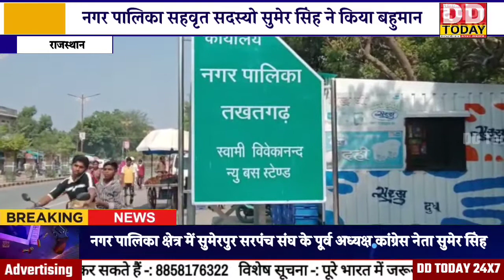नगर पालिका सहवृत सदस्यो सुमेर सिंह ने किया बहुमान, नगर पालिका क्षेत्र में सुमेरपुर सरपंच संघ के...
आपका अपने चहते चैनल DD Today News में तहे दिल से स्वागत है। ये चैनल आप लोगों के बीच रहना पसंद करता है। राजनीति सहित देश के बड़े मुद्दों पर सवाल करना ही हमारी पहचान है।
   जन-जन तक की आवाज को हमने देश के कौने-कौने में पहुंचाया है इसी तरीके से आप DD Today News को प्यार देते रहिए। हम भी बेबाक, बेखौफ बोलते रहेंगे।

Links

अगर आपके आसपास ऐसी कोई भी घटना जो अपराध की श्रेणी में आती है या समाज को क्षति पहुंचा सकती है तो ऐसी घटना की वीडियो हमें Whatsapp कर सकते हैं -: 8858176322

विशेष सूचना -: आप लोगों से आग्रह है चैनल को आगे बढ़ने में सहयोग करें चैनल को सब्सक्राइब करें लाइक करें एवं चैनल में जुड़ने व विज्ञापन के लिए संपर्क करें Whatsapp

इस वीडियो से संबंधित आपका कोई भी प्रश्न या सुझाव हो तो हमें कमेंट बॉक्स जरूर लिखें धन्यवाद. आपका अपने चहते चैनल DD Today News में तहे दिल से स्वागत है। ये चैनल आप लोगों के बीच रहना पसंद करता है। राजनीति सहित देश के बड़े मुद्दों पर सवाल करना ही हमारी पहचान है।

Links

  इस वीडियो से संबंधित आपका कोई भी प्रश्न या सुझाव हो तो हमें कमेंट बॉक्स जरूर लिखें धन्यवाद 🙏🏻